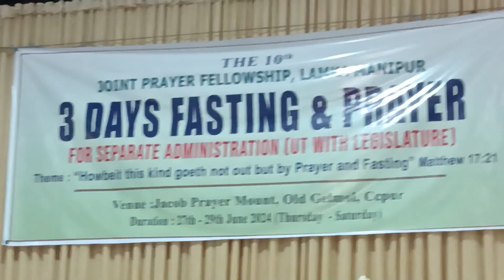Jesu nei hinna nom